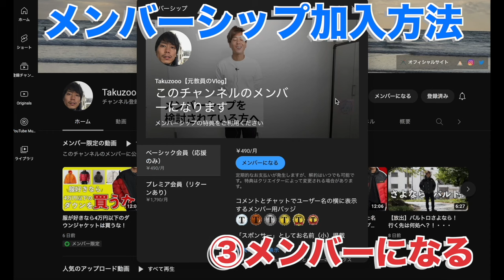【5選】極寒地でオススメのダウンジャケット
○たくぞー
1989/06/16　奈良県出身
2014年公立学校の教員として勤務。
2018年うつ病発症。
2018年退職後YouTubeスタート。